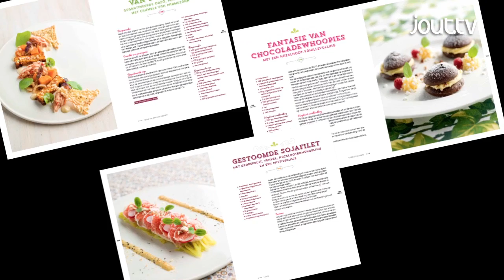Jout.tv - Gebeten door groenten. Een boek voor flexitariërs en vleesminderaars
Minder vlees eten is goed voor je lichaam en ook voor de natuur, maar hoe pak je dat aan?